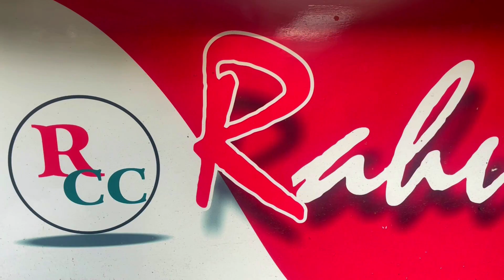BEST NON VEG IN AMRITSAR | अमृतसर का फेमस देसी घी का बकरे का मीट | Street Food India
Insanely good non veg prepared with Desi ghee only at Rahul Chicken Corner, Distt Shopping complex, Ranjit Avenue Amritsar.

Rahul Chicken Corner Ph: 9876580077